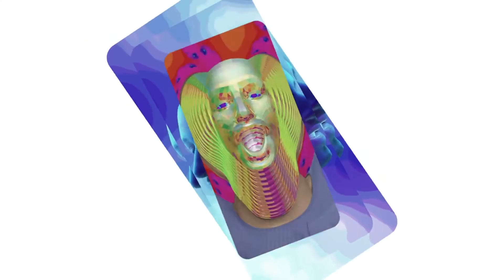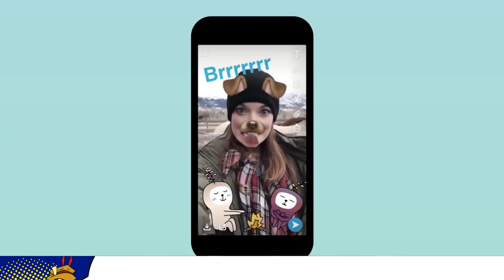SNAPCHAT | Prueba nueva función que le hará competenca a TIKTOK | HormigaTV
Los 238 millones de usuarios diarios de Snapchat podrán  agregarle música a sus
videos cortos, una función presente en TikTok y que le ha asegurado un vertiginoso crecimiento mundial.

Aunque se encuentra en periodo de prueba en Nueva Zelanda y Australia, la
herramienta llegará a más países en otoño. La compañía ya selló tratod con la empresas disqueras más grandes del mundo.